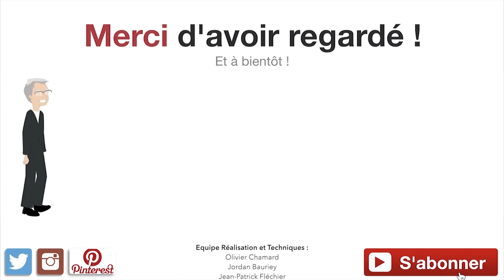Le policier inspiré ! (257)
Un homme est allé se plaindre au poste de police local, il y a environ une semaine. Car depuis que sa femme fréquente une église évangélique-pentecôtiste, il ne la reconnaît plus.
En effet, leur vie commune a toujours été jalonnée de disputes et d’injures. Il arrivait même qu’ils en viennent aux mains.
Or, depuis sa conversion, sa femme ne réagit plus à ses méchants propos, sauf pour lui parler de l’amour de Dieu.
« Je n’ai pas l’habitude qu’elle ne me réponde pas avec colère, je suis perdu » dit l’homme découragé au policier déconcerté.
« De plus, elle avait l’habitude autrefois, de fuir chez sa mère lorsque cela devenait trop chaud entre nous, ce qui me donnait un peu de répit, pour faire ce que je veux.
Maintenant, elle me dit qu’elle me supportera quoiqu’il arrive.
Tout ça c’est bien beau, mais moi, qu’est-ce que je vais devenir, moi ?
Aidez-moi, Monsieur l’agent ! Je ne sais plus quoi faire.
Elle me rapporte même les prédications de son pasteur.
Tenez, dernièrement elle m’a dit qu’il a enseigné à propos de quelque chose d’étrange, une histoire de fruit de l’Esprit, d’amour, de joie, de paix, de fidélité, de douceur et je ne sais trop quoi encore.
Monsieur l’agent, cela devient insupportable, aidez-moi, je vous en supplie. Alors dites-moi, que comptez-vous faire?
Et l’agent qui lui répond: « mais, mon cher Monsieur, que voulez-vous que je fasse ?
Et bien, en tant que pasteur, je veux vous partager quelques versets éclairant la chose :
- Dans la Parole de Dieu, la Bible ,dans le livre des *Galates chapitre 5 et versets .22–23 :
 - « Mais le fruit de l’Esprit, c’est l’amour,  la joie, la paix,  la patience, la bonté,  la bienveillance, la foi, la douceur, la maîtrise de soi; et verset 23 - La loi n’est pas contre ces choses !
Mais quelle grâce extraordinaire de vivre ces choses, cela change notre vie, nos relations dans le couple, avec nos enfants, nos voisins .On devient réellement sociable et aimable, rendant service autour de nous !
Que le Seigneur vous aide à trouver cette nouvelle vie en Jésus. Demandez-Lui, il va vous répondre. Car, il vous aime et il a un plan pour vous. Que le Seigneur vous bénisse ! A bientôt.

La loi n’est pas contre ces choses ». (Galates 5.23)